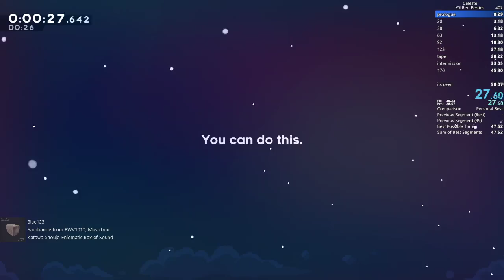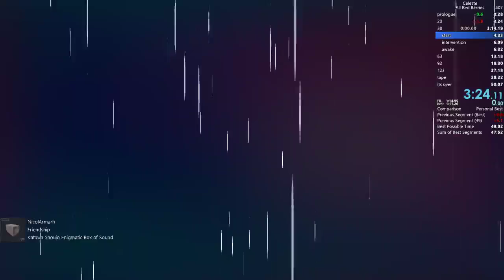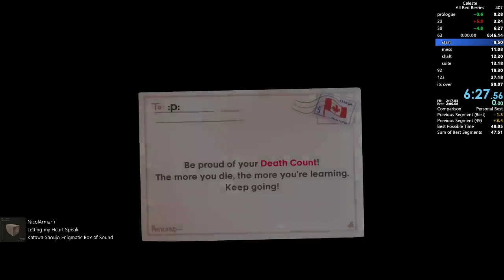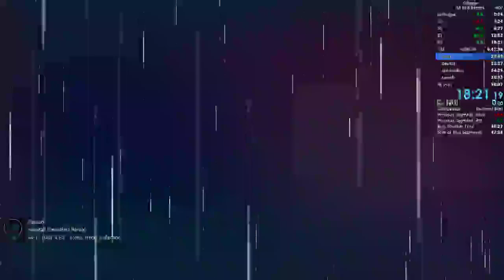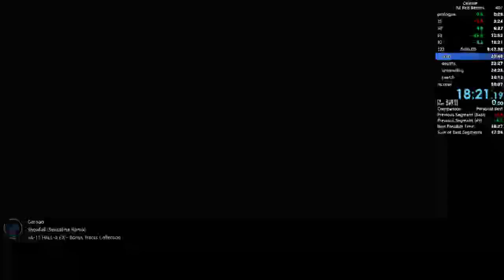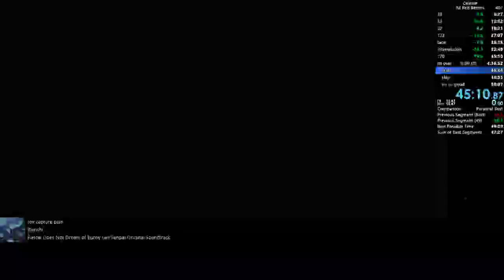all red berries 49:36.819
summit and temple suck